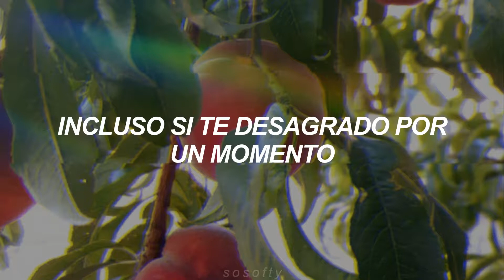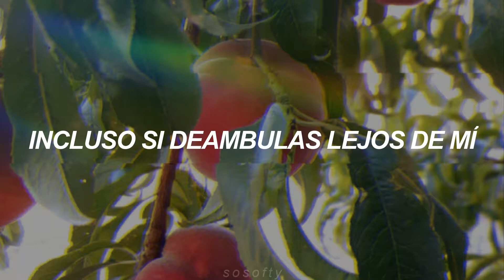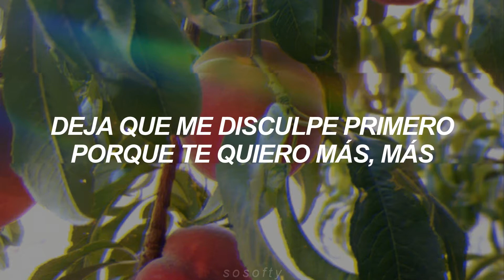TWICE (트와이스) // MORE & MORE // Traducción al Español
All Rights To JYP Entertainment

Hola personitas!! Estaré subiendo las traducciones de todo el álbum en estos días, so denle mucho amor!💖

Grupo: TWICE (트와이스)
Canción: 'MORE & MORE'
Álbum: 'MORE & MORE'
Miembros: Nayeon, Jeongyeon, Momo, Sana, Jihyo, Mina, Dahyun, Chaeyoung y Tzuyu

03.06.20

*IGNORAR*
twice lyrics
twice more & more color coded lyrics
twice album
twice
more & more twice letra español
make me go twice letra español
sweet summer night twice letra español
shadow twice letra español
don't call me again twice letra español
oxygen twice letra español
firework twice letra español
twice more & more album lyrics